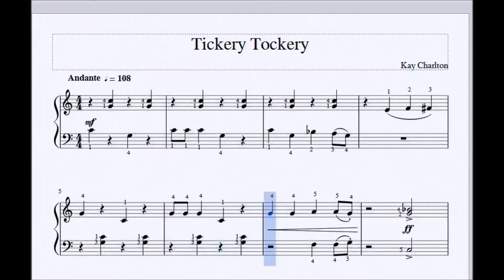Tickery Tockery - Kay Chalton - Traditional notation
This is an Initial Piano piece Trinity College London.
Please do not play the repeats in the exam.

GOOD LUCK